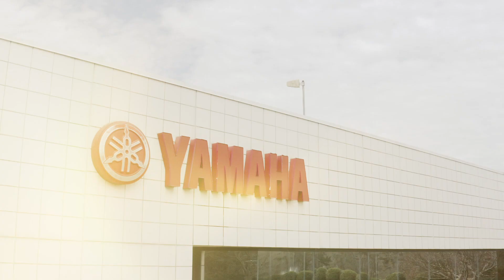Yamaha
Yamaha - Existing Industry Review